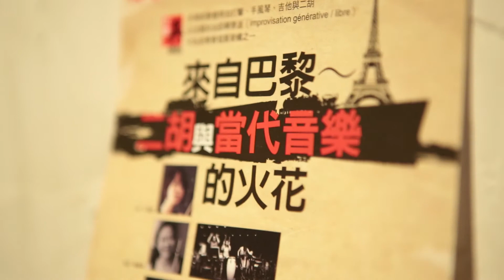王瀅絜 [來自巴黎 - 二胡與當代音樂的火花] 音樂會實況精華預告